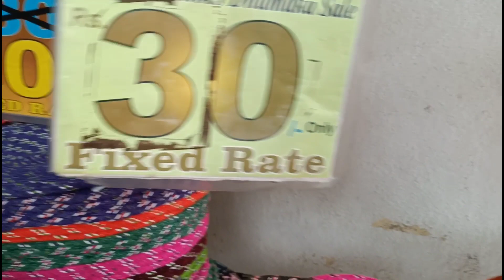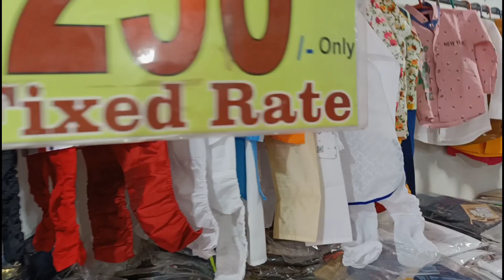weekend vlogs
Hello friends,in this video is shopping in Aurangabad